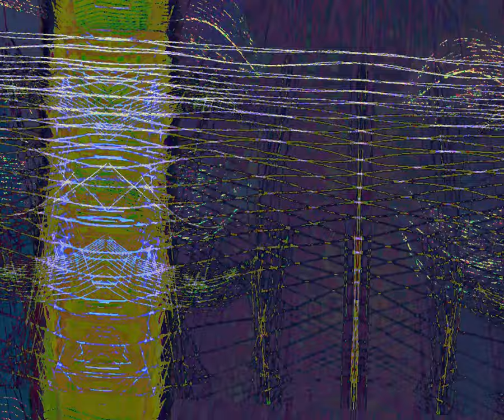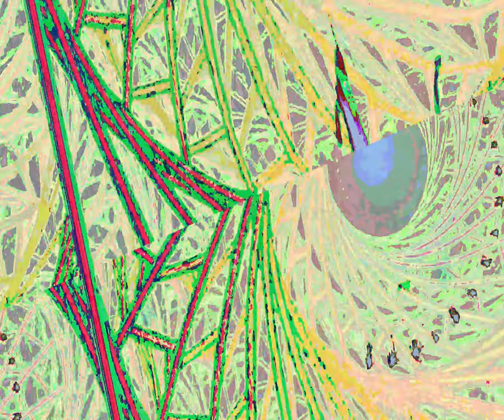[EPILEPSY WARNING] Movie 23 08 26 12h26m15s